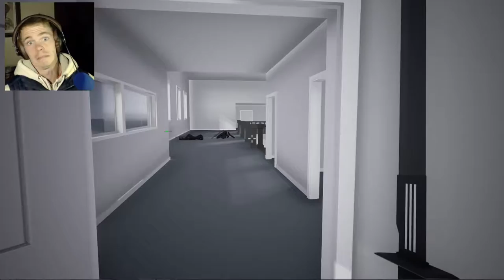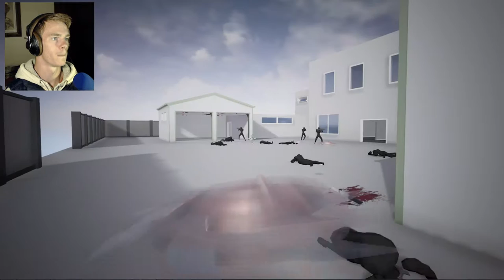I'm A Ninja | Sword With Sauce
Sword With Sauce may be a fast paced first person shooter/slasher, but it actually feels a lot like Hitman mixed with a hint of super hot. You are able to use a large selection of gadgets and weaponry to assassinate your targets in any way you like as you sneak your way around the house or charge in guns a blazing!

Note: When I played the game is was out of production, but as of lately the developer has decided to keep developing the game and adding new features and other future maps! I am very excited!